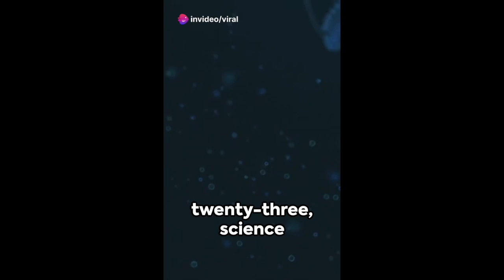Top 3 discoveries made in 2023 in mariana trench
The Mariana Trench is the deepest point on Earth, a place shrouded in mystery and home to some of the most bizarre and fascinating creatures on the planet. In 2023, daring explorers ventured into this inky abyss and made some incredible discoveries that are rewriting our understanding of life in the extreme depths.